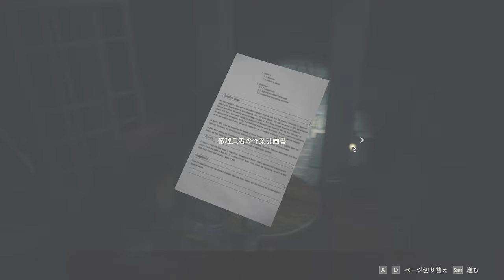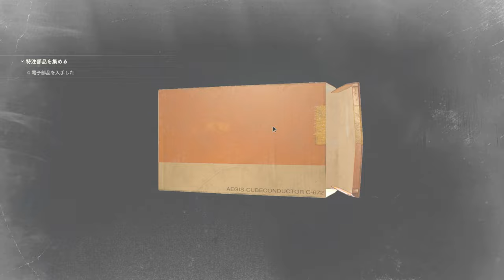最愛の子供、あなたは撃てますか？PART9【バイオハザードRE2】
娘を持つ身として、このシーンが辛すぎる。